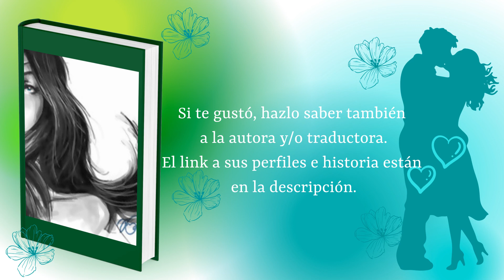"Prométeme Amor" - Capítulo 20. DRAMIONE FANFIC de JodieLove. AUDIOLIBRO.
NUEVOS CAPÍTULOS: ¡Todos los miércoles y domingos!
Un dramione fanfic escrito por JodieLove (título original: Promise Me Love) y traducido por WelcomeToLolaLand.
Argumento: Hermione está desesperada por dinero. Tan desesperada que acepta ser la novia de Draco por 4 meses hasta que logré que su padre diga lo que él quiere oír: "Puedes casarte con cualquiera menos ella." En un juego como este todo puede suceder.
¡Si les ha gustado, dejen un me gusta o un comentario y sigan a mi canal! ¡Accedan también a fanfiction.net y déjanle a la maravillosa autora o traductora un comentario o un follow para leer y escuchar más de ellas!
Leído por: Historias Mágicas Audiolibros